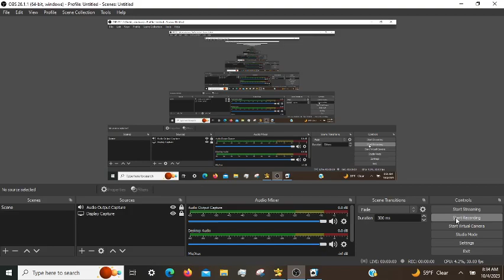Microsoft Solitaire Daily Challenges: Episode 4 (10/04/2023)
🧶 Sorry there was no video yesterday since it crashed.